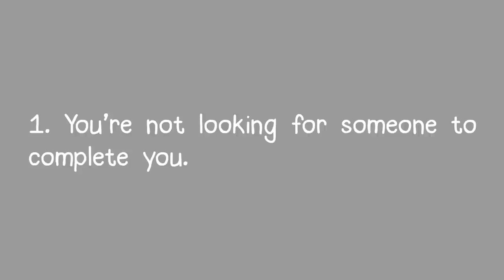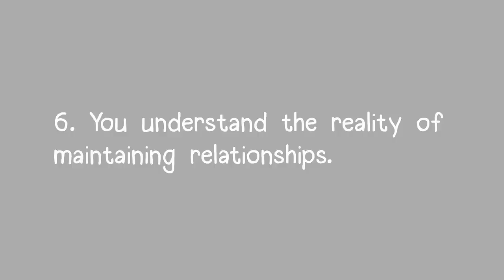7 Signs You Are Ready for a Relationship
Have you wonder if you're ready for a relationship?

Watch all the way to the end for a free psych2go magazine.